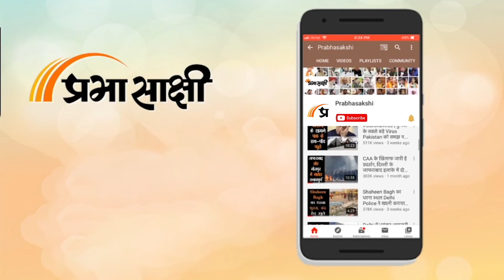Shiv Sena अध्यक्ष पर भारी पड़ रहे हैं Eknath Shinde, संकट के बीच उद्धव को मिला एनसीपी का साथ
महाराष्ट्र में शिवसेना के लिए गहराया राजनीतिक संकट थमने का नाम नहीं ले रहा है। मौजूदा घटनाक्रमों को देखा जाए तो शिवसेना दो गुटों में बंटी हुई दिखाई दे रही है। एक गुट का नेतृत्व उद्धव ठाकरे कर रहे हैं तो दूसरे का एकनाथ शिंदे... ऐसे में दोनों गुटों के बीच में तू-तू, मैं-मैं जमकर हो रही है, एक दूसरे को चुनौतियां दी जा रही हैं। लेकिन एकनाथ शिंदे राजनीति नामक शतरंज के तगड़े खिलाड़ी महसूस हो रहे हैं।